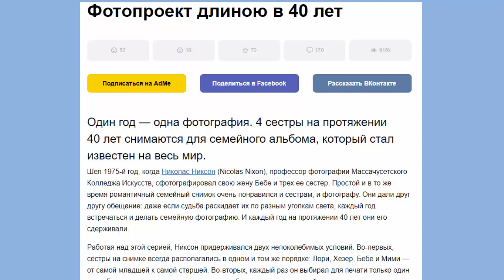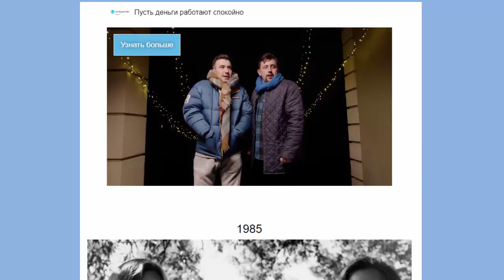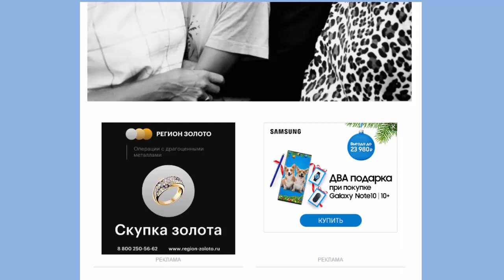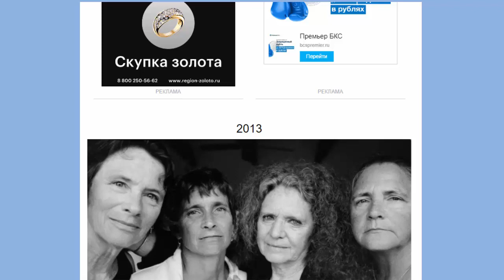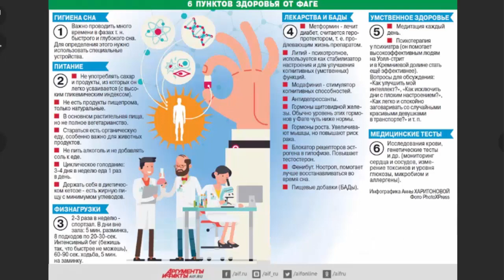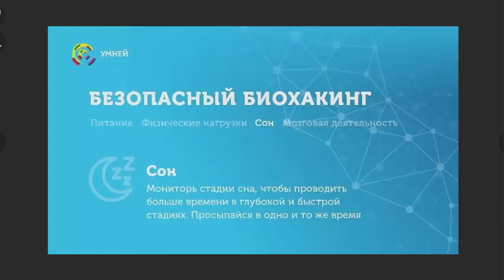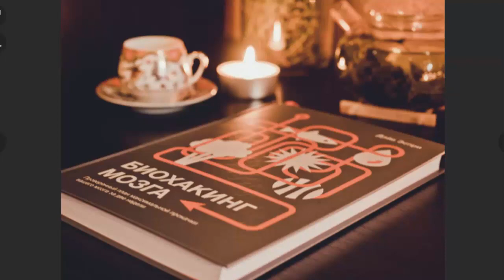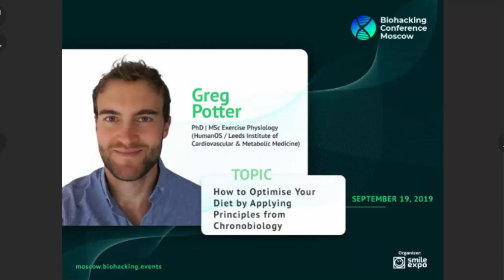Как продлить МОЛОДОСТЬ с помощью БИОХАКИНГА!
Мария Баченина и Олеся Носова разбираются вместе с эндокринологом Зухрой Павловой
Ведущий: Мария БАЧЕНИНА
Гость: Зухра ПАВЛОВА